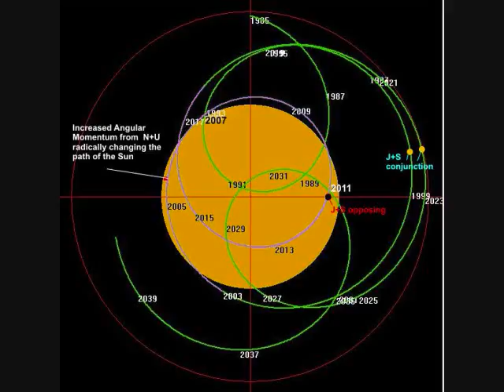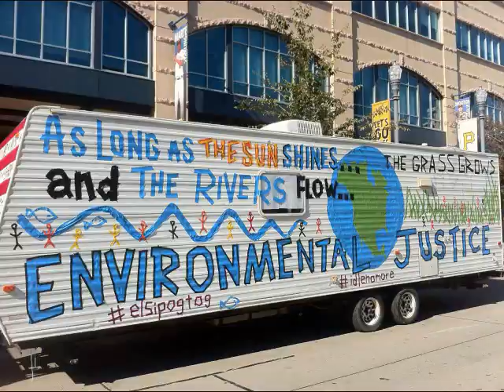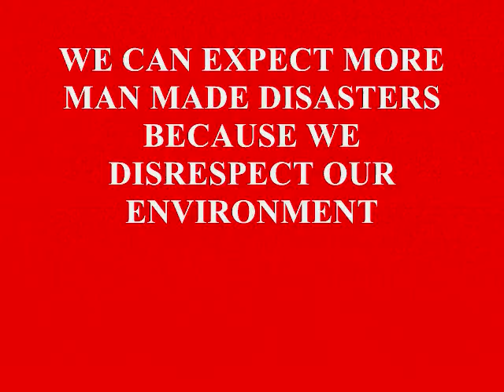IT IS ANTHROPOGENIC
A description of the hazards and challenges of a changing climate